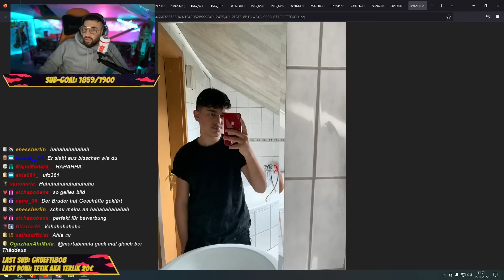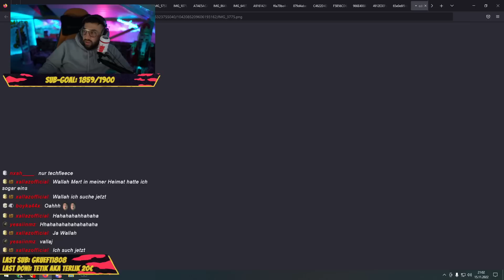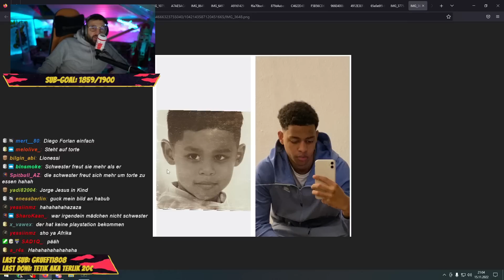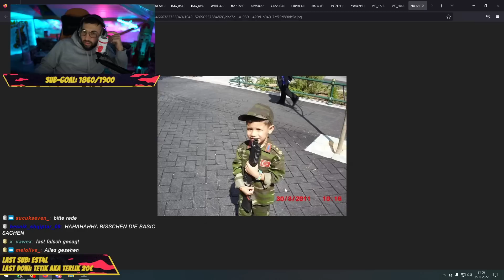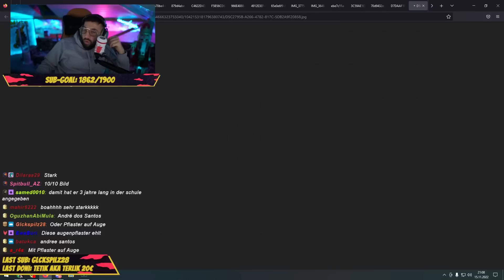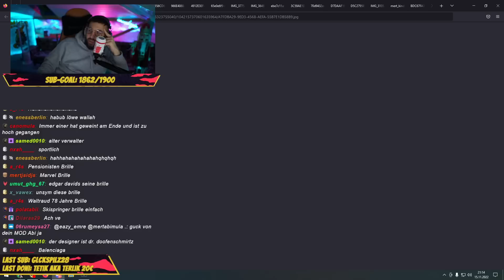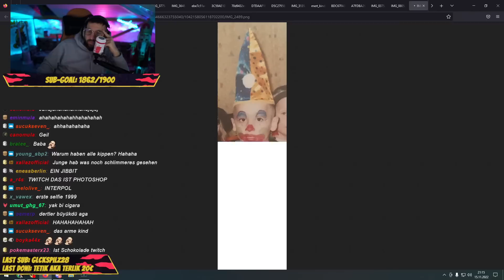MERT REAGIERT AUF EURE KINDHEITSBILDER 😂 PART 2